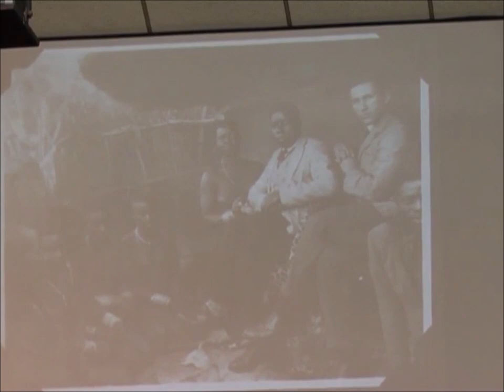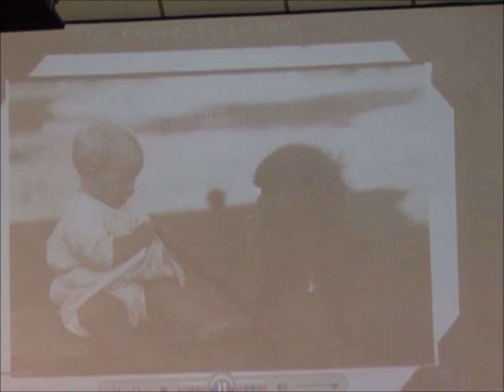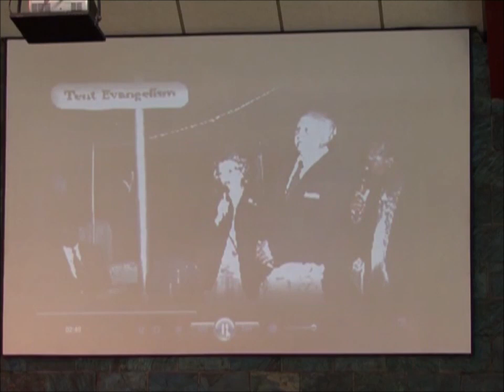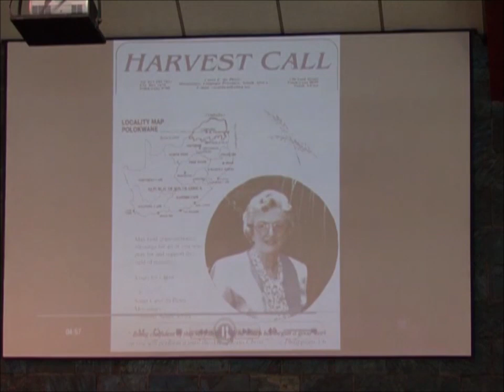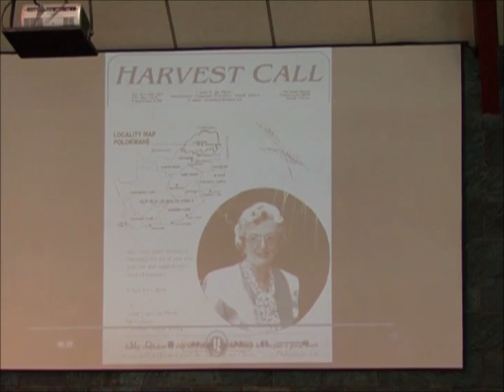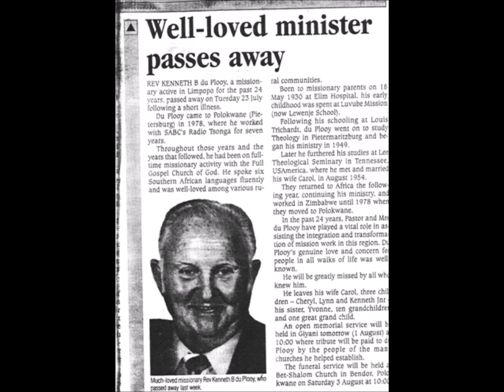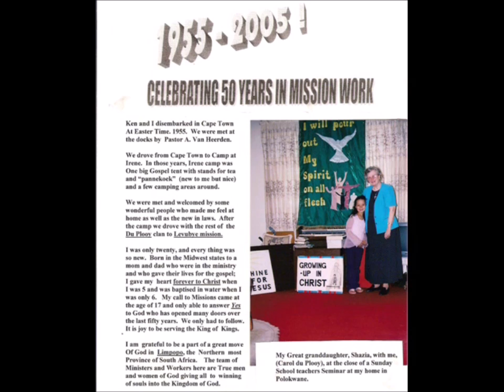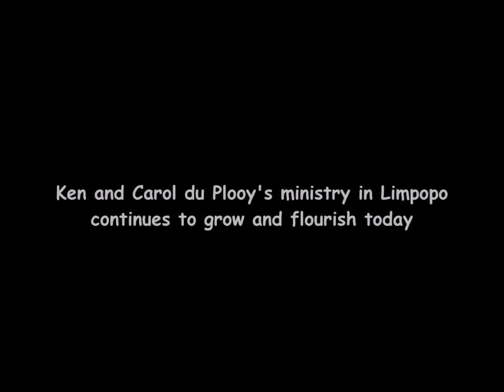Candice's Granny (Michael and Nathan's Great-Grandmother), Carol du Plooy, speaking about Missions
Carol du Plooy, Candice's Grandmother and Michael & Nathan's Great-Grandmother, speaks about her and her Husband, Ken du Plooy's work in the mission field.

I am so honoured to have been able to preserve this memory of a rich heritage of amazing Great-Grandparents, for which the boys can look back on!

Recorded in Polokwane on Sunday 28 February 2010.